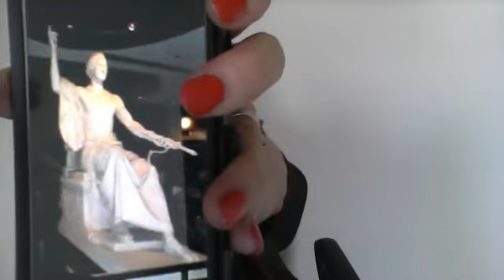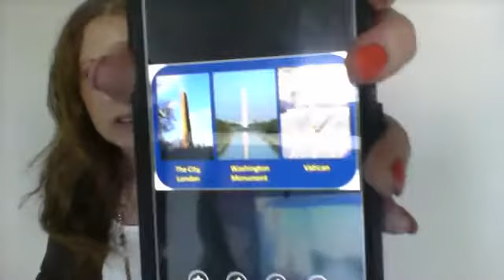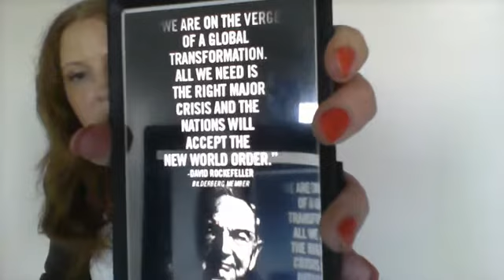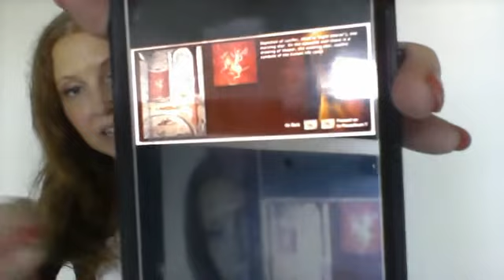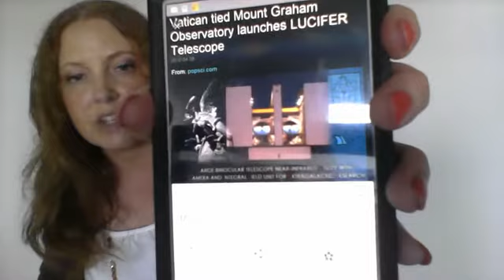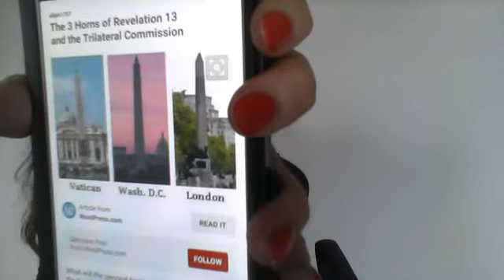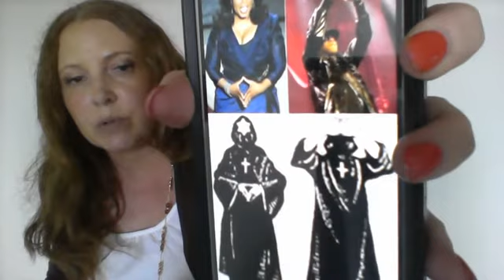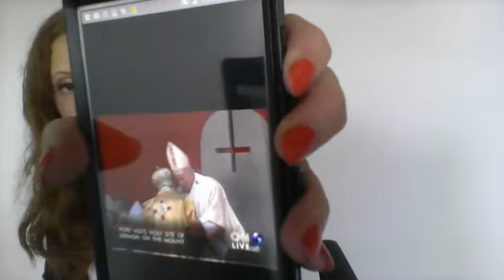Vatican Catacombs 2nd Temple Vessels, Baphomet, Obelisks, NWO & Apotheosis of Washington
This video is a "compilation" of many different occult and pagan, NWO information for you to prayerfully look into.